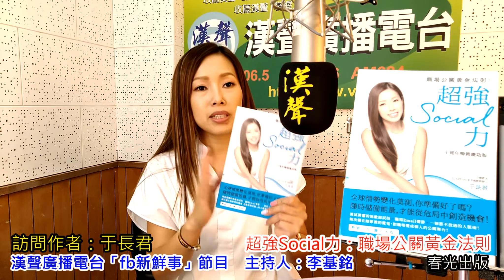2020-07-24漢聲廣播電台「fb新鮮事」節目：「超強Social力：職場公關黃金法則」介紹、于長君 專訪（春光出版）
本集主題：「超強Social力：職場公關黃金法則」介紹

訪問作者： 于長君

內容簡介：
★★★【全新內容修訂！十周年暢銷慶功改版！】★★★

空有實力卻老被埋沒？
沒錯！你缺少的就是職場上的Social力！

全球情勢變化莫測，你準備好了嗎？
隨時儲備能量，才能從危局中創造機會！

萬試萬靈的無敵面試技 X 職場Email禮節 X 一個都不放過的人脈術！
解決藏在細節裡的魔鬼，把職場變成個人的公關舞台！

環境永遠在變，惟有超前部署，蓄積Social力，才能在職場立於不敗之地！

公關教主于長君曾任各大時尚品牌公關企劃，不到三十歲便獨自創立國際公關公司，她所倚靠的是誠懇的待人處世法則，
不放過任何一個職場的Social機會，把握跟每位客戶或廠商的每次接觸和相處，贏得了所有人的信任，使她的公司生意源源不斷。

不過公關能力並非與生俱來，她也曾犯過許多社會新鮮人會犯的錯，但她從中汲取經驗、仔細觀察、努力修正，而漸漸蛻變。
身在台灣，放眼世界，國際情勢千變萬化，意外的黑天鵝，從來不會停止出現，
對求職的新鮮人及所有職場工作人而言，在職場成功的基本功亙古不變，惟有超前部署、儲備能量，才能從危局中創造機會！

于長君將幾十年來在國內外職場上經歷過的「眉眉角角」，精煉為本書心法，期許能幫助所有工作者做好個人的職場公關，成為受歡迎的職場人！

作者簡介：于長君June Yu

現任：
STARFiSH星予國際股份有限公司創辦人暨執行總監
中華民國馬術協會常務理事
Taiwan SPCA 台灣防止虐待動物協會理事
學學文創特約講師
各大專院校受邀講師

經歷 ：
L'Oreal Taiwan 台灣萊雅股份有限公司Lancôme公關經理
NINE WEST玖熙有限公司分公司行銷公關主任
BENETTON班尼頓有限公司行銷企劃
GUESS/REPLAY企劃

曾獲獎項：
全球最大酒商帝亞吉歐集團亞太區行銷公關創意冠軍

事蹟：
舉辦過北京崇文門城牆紅門畫廊Estee Lauder第一屆粉紅絲帶晚會、信義區歷來最盛大的*in house跨年派對；橫跨精品、時尙、美妝、運動、銀行、汽車、酒商、遊艇、藝文等各領域國際各大品牌指定之公關公司；AKA Thailand 泰國綜合格鬥健身館與aai Motor Sports亞洲利曼冠軍車隊合作夥伴；連續兩年到法國利曼參與24小時耐力賽的盛會與宣傳；美國塞班島第一屆國際電影節協辦團隊；S Hotel開幕酒會；2016年攻佔媒體版面的體壇喜事──江宏傑、福原愛婚禮亦是STARFiSH星予國際贊助籌畫。

作者粉絲頁： June Yu 于長君、 STARFiSH Concept、 Starfish agent

出版社粉絲頁： 春光出版